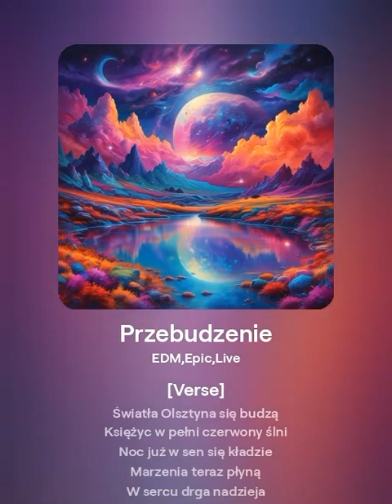Przebudzenie 🌅🍓🎥 Avatars Cosmic Brothers